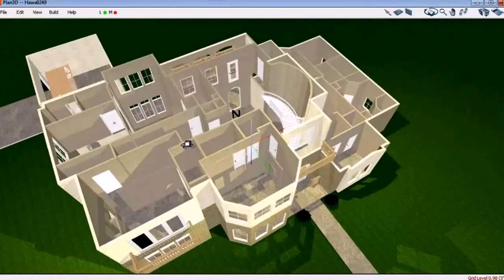House Plan 2 Storey 3d (see description) (see description)